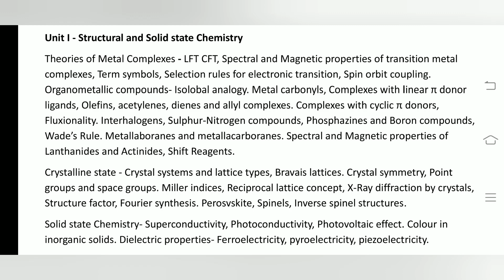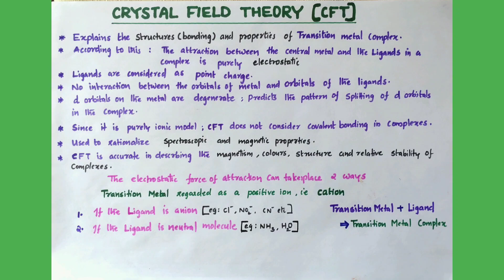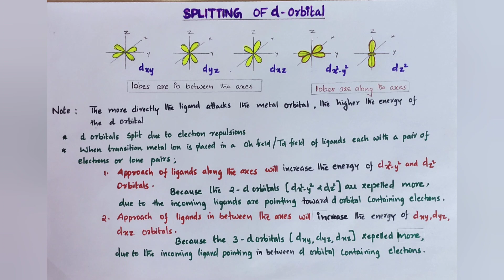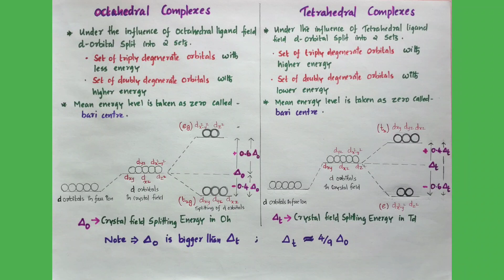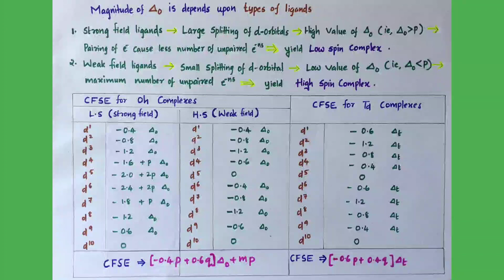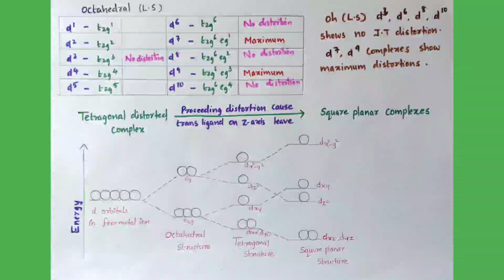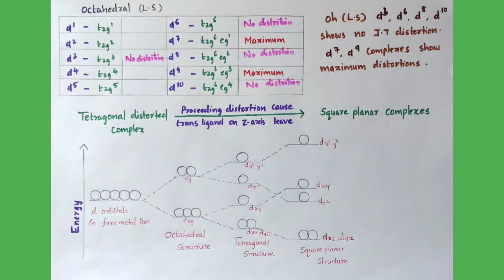Crystal Field Theory (മലയാളം) / KPSC/chemical examiners laboratory-scientific officer